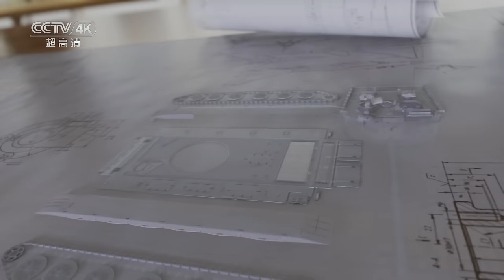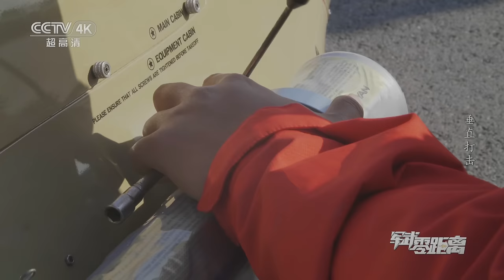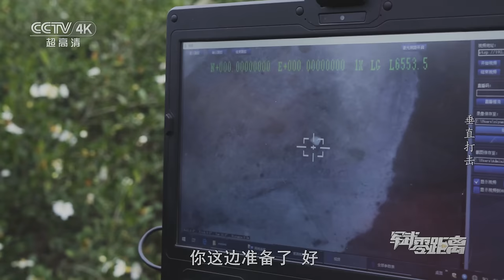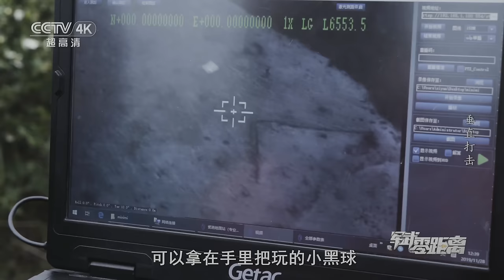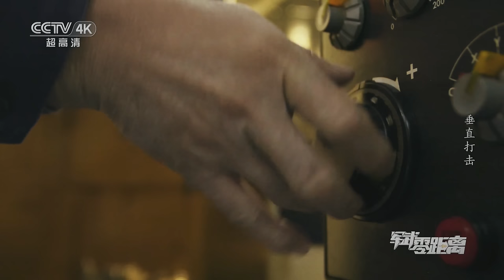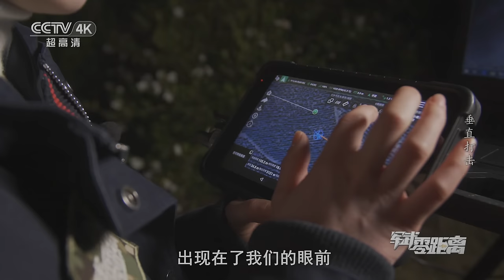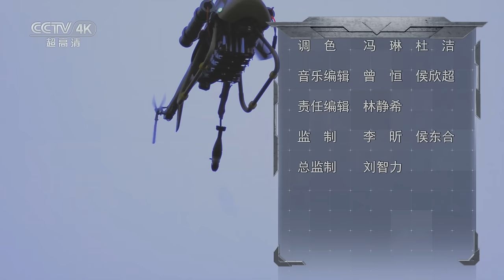【4K】悬在头顶的“迫击炮”！中国“河豚”无人直升机高调曝光 现场展示强悍威力 携带多枚炮弹实现凌空垂直打击！「军武零距离」| 军迷天下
本期节目主要内容：绰号“河豚”的无人直升机个子并不是特别大，但是它具备侦察与打击一体化的功能，是一件面向未来战场的特殊的武器。本期节目带大家看一看这个小家伙到底有什么样的真功夫。